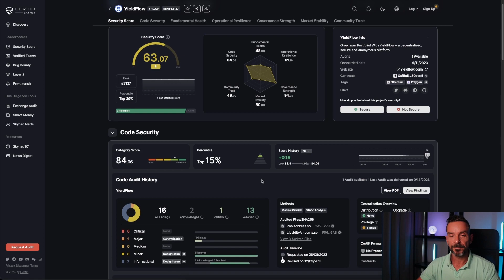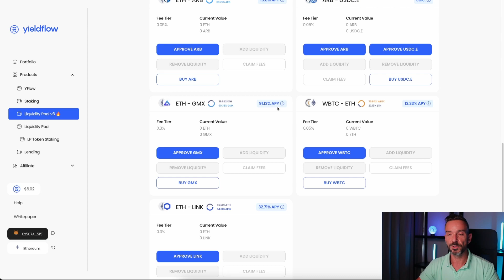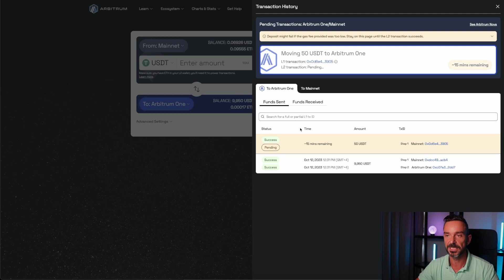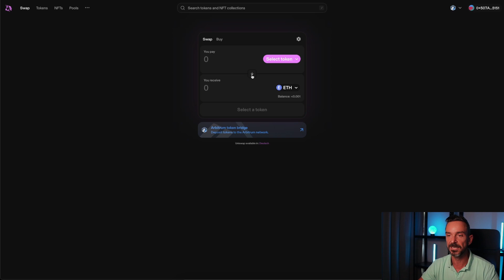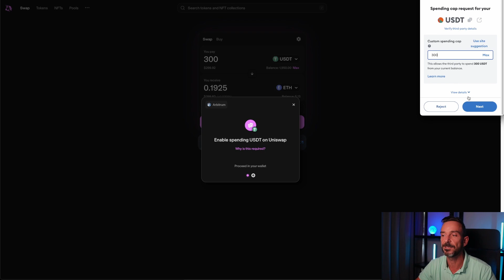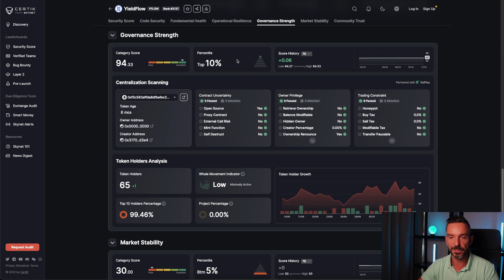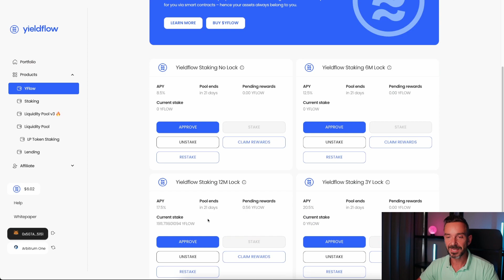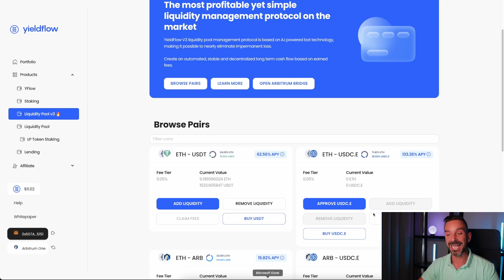+50% APY auf dein Portfolio mit YieldFlow V3 [Anleitung und Erklärung]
In diesem Video zeigen wir euch das neue Feature, LP V3, der dezentralen Plattform YieldFlow und wie ihr dadurch noch höhere Renditen erwirtschaften könnt.